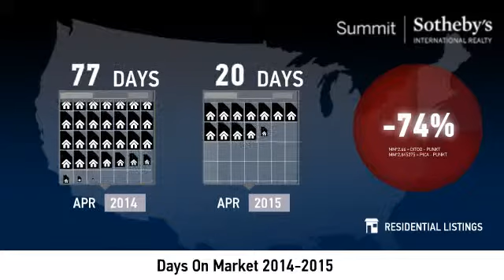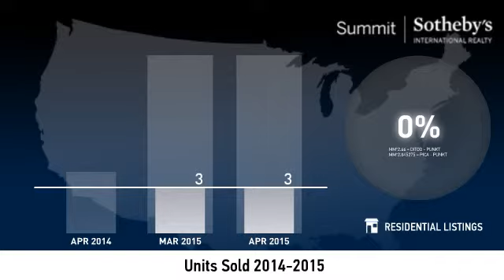Jeremy Ranch - Single Family Home - April 2015 Real Estate Market Update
Real estate is local, which is why we offer you current and historical data from our local Park City MLS to produce detailed, highly visual and easy to interpret videos that clearly demonstrate market trends for single family homes in Jeremy Ranch.